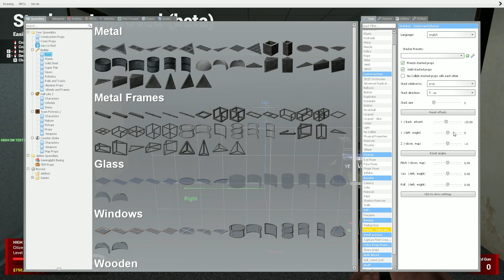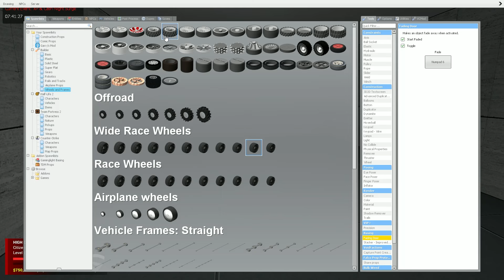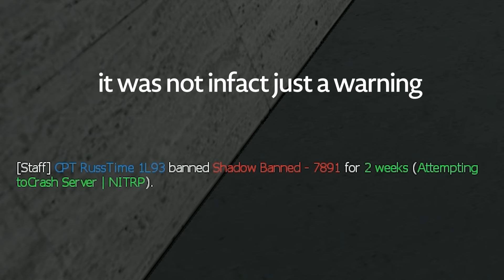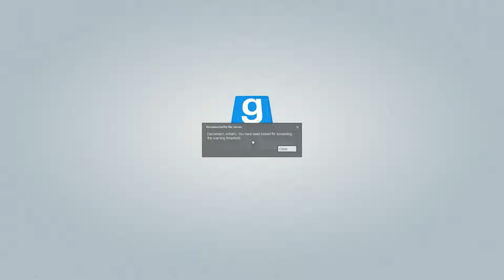Terrorizing Gmod Police RP